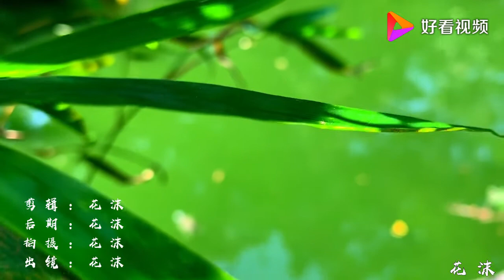网络热歌《你笑起来真好看》小姐姐不仅歌声甜，笑容更美！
网络热歌《你笑起来真好看》小姐姐不仅歌声甜，笑容更美！,本视频由小喆之音原创提供,15994次播放,好看视频是由百度团队打造的集内涵和颜值于一身的专业短视频聚合平台